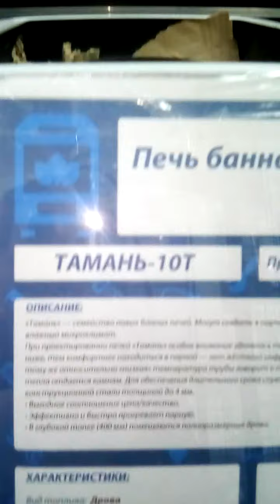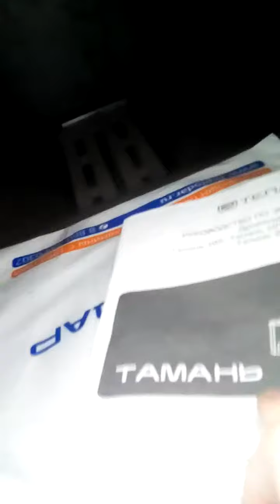Печь Тамань 10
Купить банные и отопительные печи можно в наших магазинах:
Барнаул: